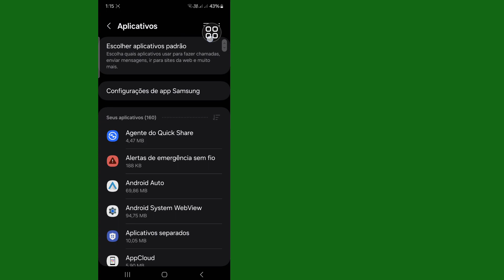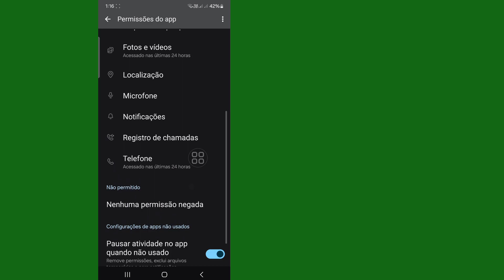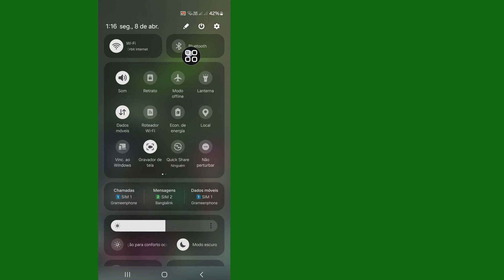Como consertar o Instagram Desculpe, houve um erro com seu problema de transmissão 2024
Neste vídeo vou mostrar como consertar o Instagram Desculpe, houve um erro com seu problema de transmissão 2024 Corrigir Instagram Desculpe, houve um erro com sua transmissão não funcionando. Instagram Desculpe, ocorreu um erro com sua resolução de problema de transmissão.

Outras consultas relacionadas:

como resolver o problema do Instagram, houve um erro com seu problema de transmissão
Desculpe, ocorreu um erro com sua transmissão
consertar Instagram, desculpe, houve um erro com sua transmissão não funcionando